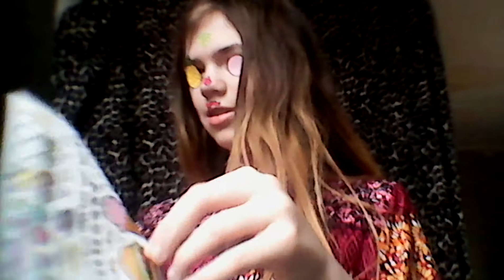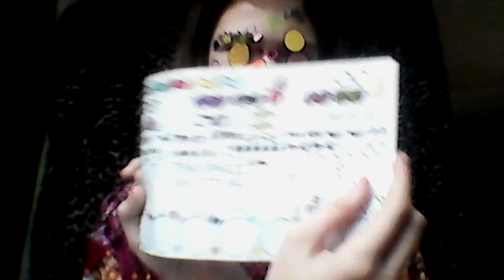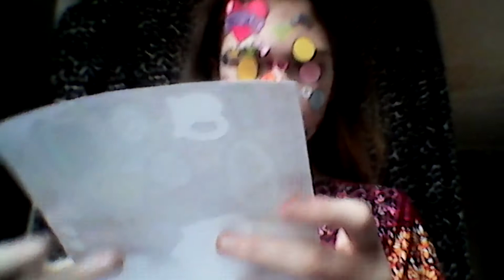🍱🍙🎭STICKERS ON MY FACE!!!🎭🍙🍱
.um I don't know if this is a real challenge lol